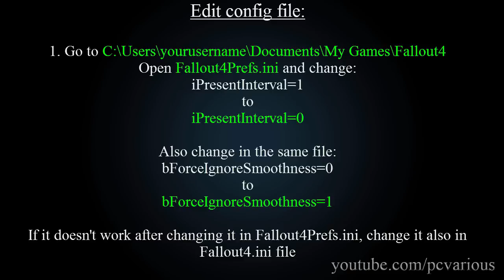How to fix FALLOUT 4 Mouse Acceleration / Input lag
To avoid screen tearing in game, go to Nvidia Control Panel and set vsync there

How to fix FALLOUT 4 mouse / input lag